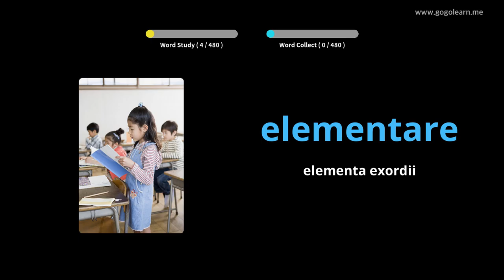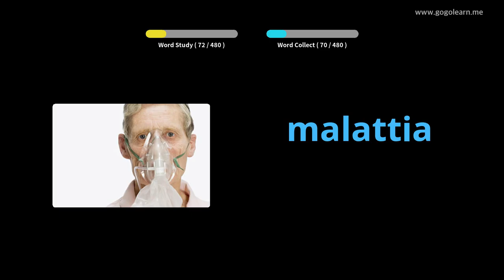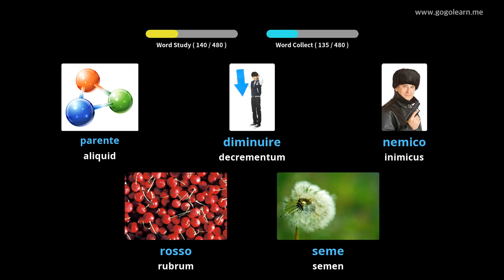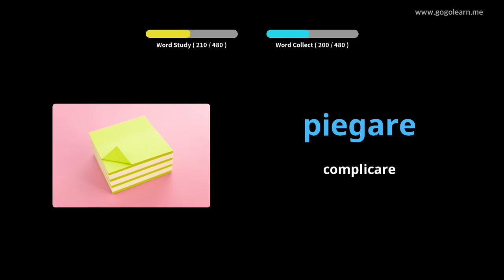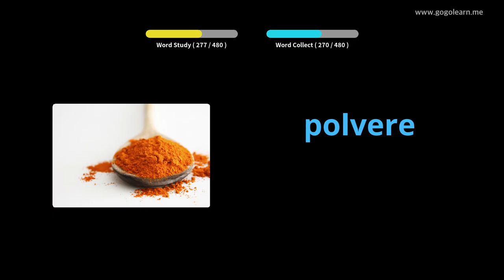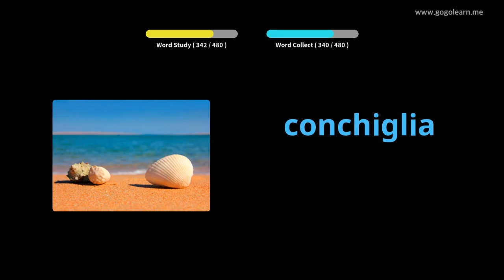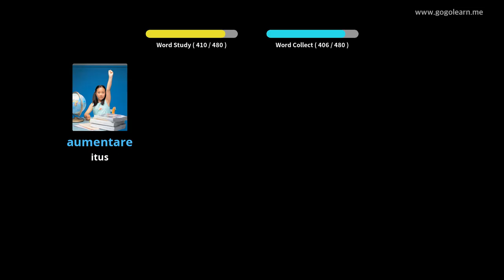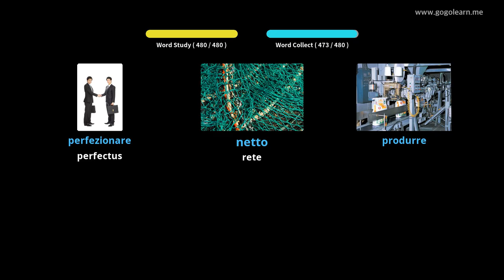Latin Vulgate secundarium schola Italica | Golearn